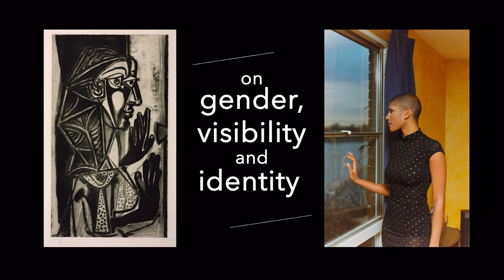Reframed: The Woman in the Window Trailer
Reframed: The Woman in the Window is the first exhibition to explore the enigmatic motif of the ‘woman in the window’.

Featuring artworks from ancient civilisations to present day, the exhibition brings together over 50 works by artists including Rembrandt Harmensz van Rijn, Dante Gabriel Rossetti, David Hockney, Louise Bourgeois, Cindy Sherman, Wolfgang Tillmans and Rachel Whiteread to reveal how artists have long used the motif to elicit a particular kind of response ranging from empathy to voyeurism.